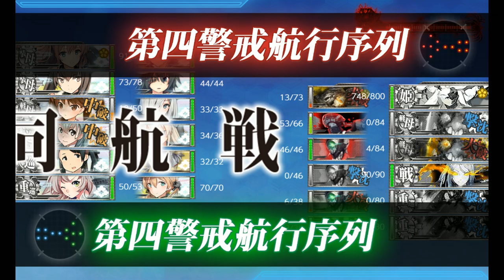Kantai Collection Spring Event 2021: E-4 Phase 3 Hard Pre Final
Jellyfish has returned, honestly speaking the pre boss node is the most problematic part. it should be possible to forego Toukai to keep more fire focused on the final 2 nodes